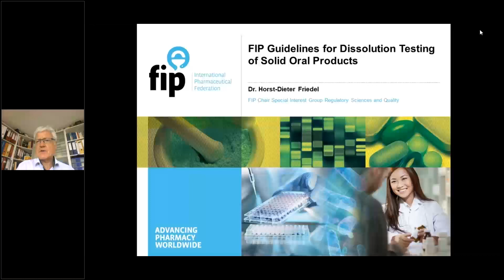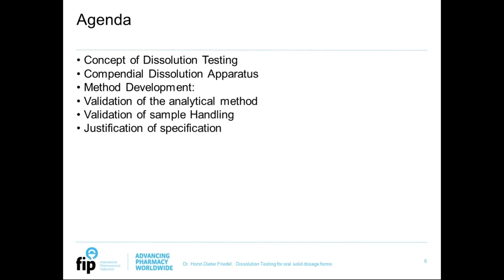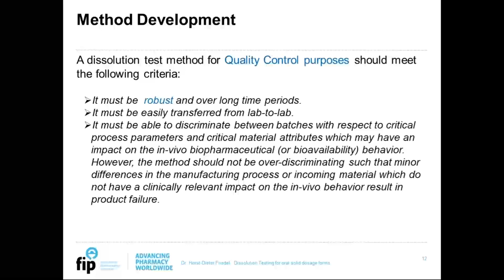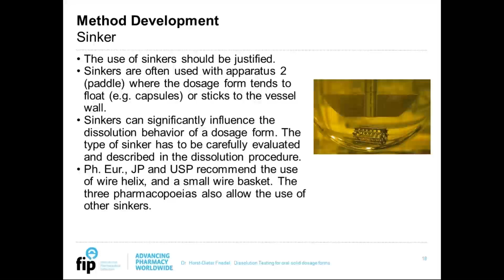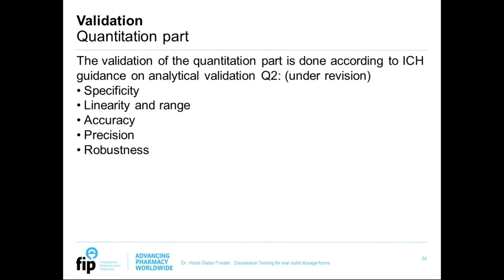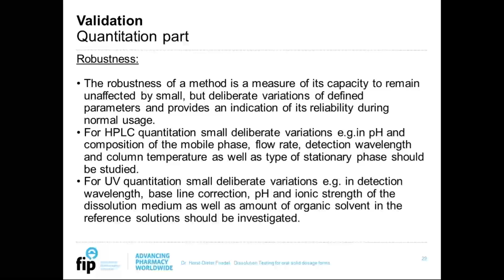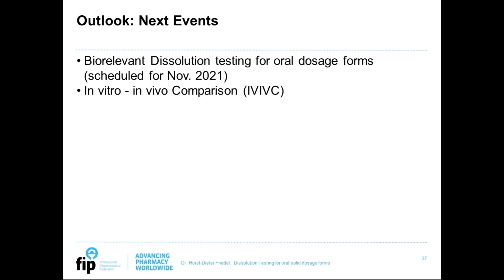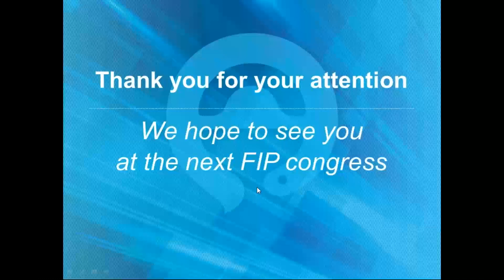FIP Guidelines for Dissolution Testing of Solid Oral Products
Dissolution testing is an important physiochemical test for the development of solid oral dosage forms. As a quality control test, the dissolution test is used for assessment of drug product quality and is specified for batch release and regulatory stability studies. In vitro dissolution test results
can often be correlated with the biopharmaceutical behavior of a product. This webinar provides a summary
of views from major global agencies (Europe, Japan, United States), pharmacopoeias, academia, and
industry. Based on available guidance and literature, this webinar summarizes highlights for development
and validation of a suitable dissolution method, setting appropriate specification.
Clarify the importance of dissolution testing within the pharmaceutical lifecycle.
Learning objectives:
• Understand the concept of Dissolution Testing
• Learn which parameters are relevant for  the development of a dissolution method
• Learn how to validate the dissolution method
• Learn how to set suitable specifications

Moderator:
Jobst Limberg, Head of Unit Scientific Quality in European Procedures, Bundesinstitut für Arzneimittel und Medizinprodukte (BfArM) - Germany

Panellist:
Horst-Dieter Friedel, Former Director, Former Bayer AG - Germany